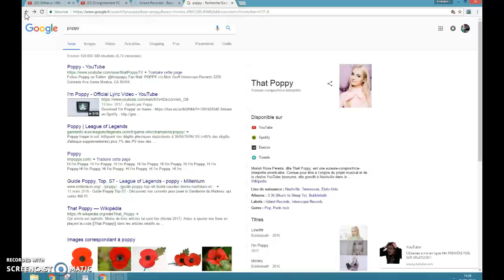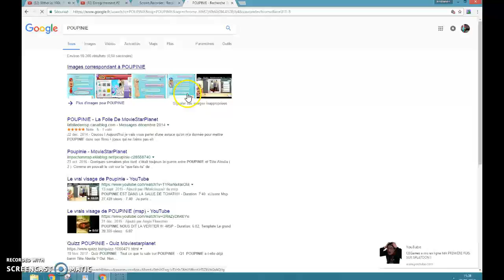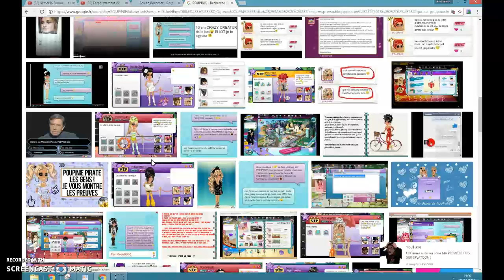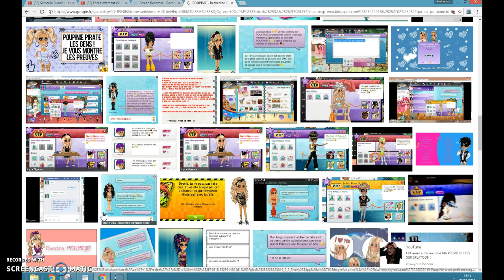POUPINIE LA PIRATEUS DU MOND